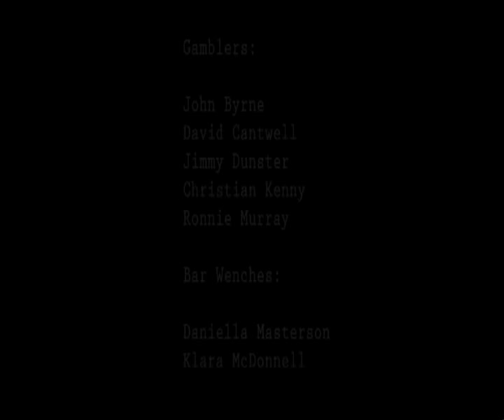The Hellfire Club